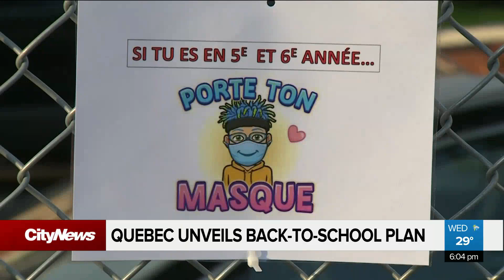Quebec unveils back-to-school plan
“We’re in a better position this year than one year ago,” says Quebec Education Minister Jean-Francois Roberge on back-to-school in the province, revealing the plan for elementary and high school students this fall. Alyssia Rubertucci reports.